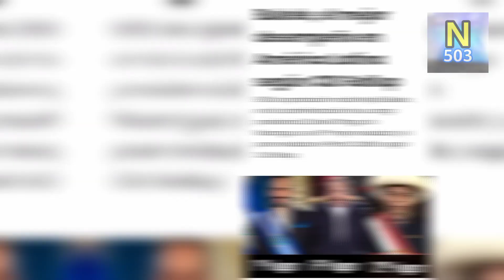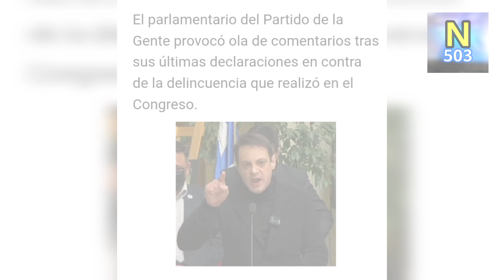Bukele Chileno - Diputado Gaspar Rivas - Partido de La Gente 👍